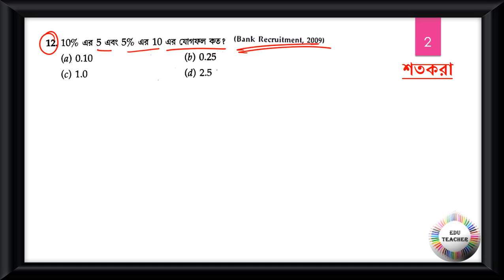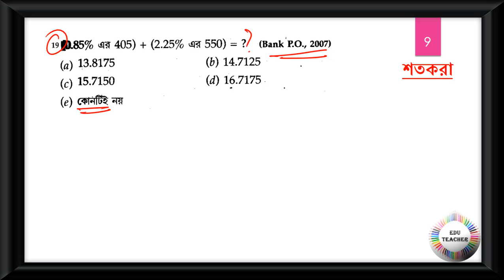গণিত শতকরা সম্ভাব্য প্রশ্নোত্তর আলোচনা পর্ব 2 By EduTeacher